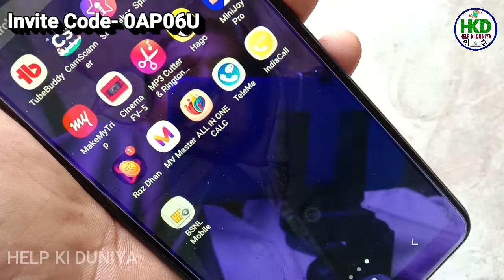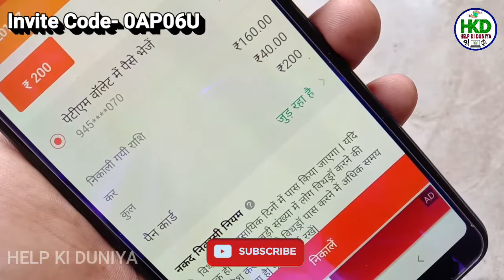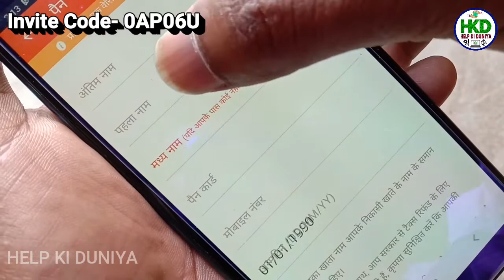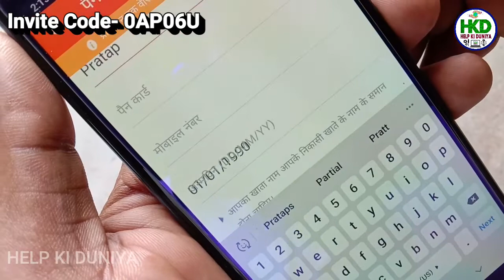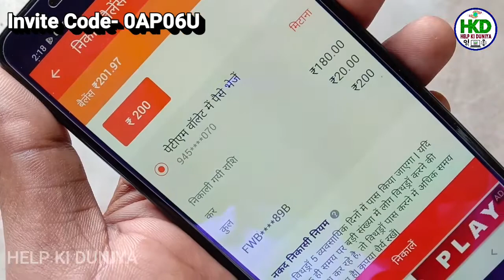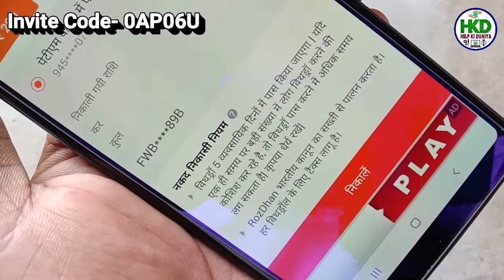Rozdhan App Me Pan Card Add Kaise Kare | How To Add Pan Card In Rozdhan App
Invite Code- 0AP06U

Hello Friends...❗Kaise Hain Aap❔

Friends Is Video Me Maine Bataya Hai Ki Rozdhan App Me Pan Card Add Kaise Karte Hain.

And
Love You. !